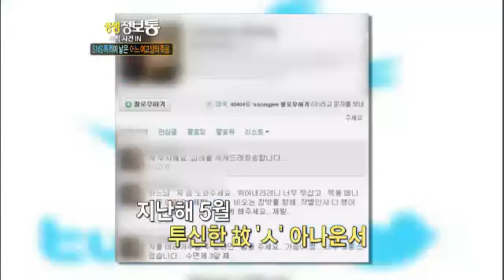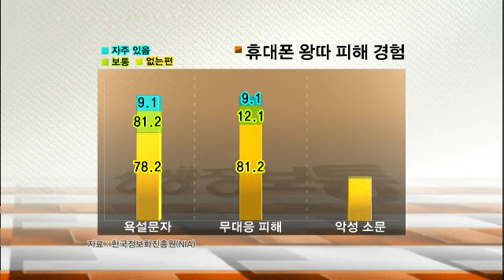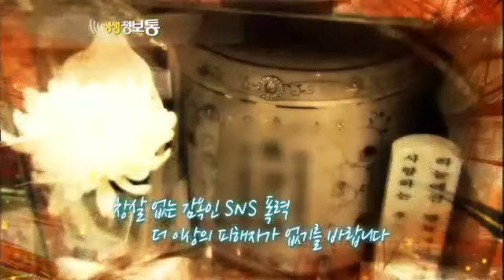생생정보통 Live Info Show 02 EP506 # 007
Title : Live Info Show 20120823 (EP499)